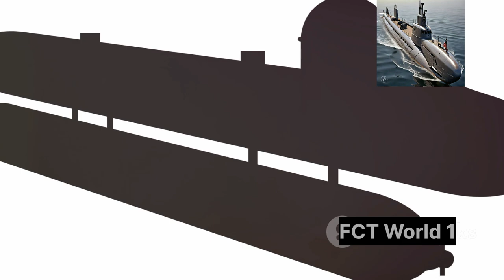The US Navy | Invention of Submarine evolution | The World's Largest Submarine | The Turtle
The American Navy's latest submarines and underwater technologies represent the cutting edge of maritime engineering. From the versatile and stealthy Virginia-class attack submarines to the strategic and powerful Columbia-class ballistic missile submarines, these vessels ensure that the U.S. maintains its underwater superiority. The integration of unmanned systems like the Orca XLUUV further underscores
The American Navy's journey with submarines began during the Revolutionary War with the Turtle, the world's first submersible used in combat. However, it wasn't until World War II that submarines became a pivotal element of naval warfare. The evolution continued through the Cold War, where submarines became integral in the nuclear triad, and into the 21st century, where modern submarines boast unparalleled stealth, endurance, and firepower..
The Columbia-Class Ballistic Missile Submarines
The Columbia-class submarines represent the next generation of ballistic missile submarines (SSBNs), set to replace the aging Ohio-class. These submarines are designed to ensure the continuation of the sea-based leg of the U.S. nuclear triad well into the late 21st century.